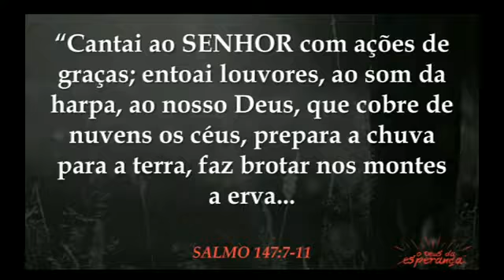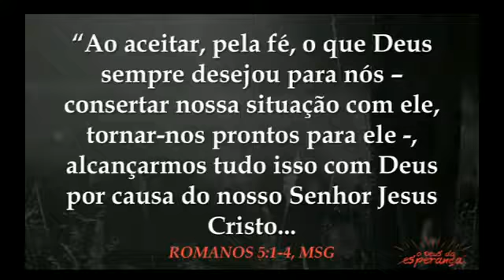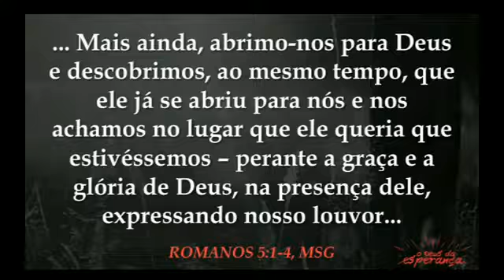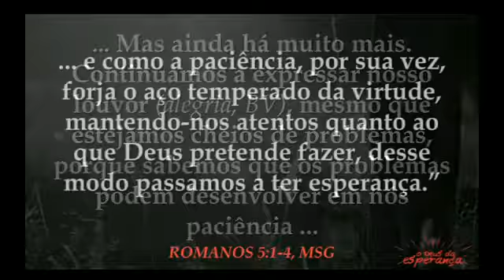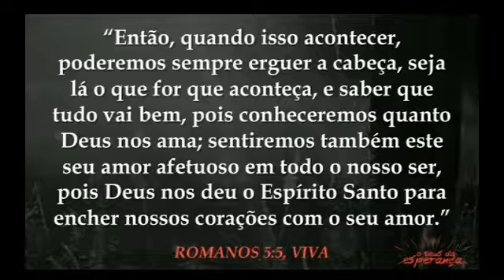O fruto da esperança || O DEUS DA ESPERANÇA #7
Em tempos difíceis como estes em que vivemos de crises e tempestades, a incerteza com relação ao futuro acaba tomando conta dos corações das pessoas, que acabam dando pouco espaço para a esperança em um bom futuro e no destino planejado por Deus. Mas Deus nunca é pego de surpresa. Deus conhece o futuro e nos dá uma arma poderosa para vivermos a vida cristã: A Esperança. E a esperança bíblica é mais do que apenas um desejo por algo bom para o futuro; Ela é baseada em uma expectativa de que aquilo o que Deus disse acontecerá.